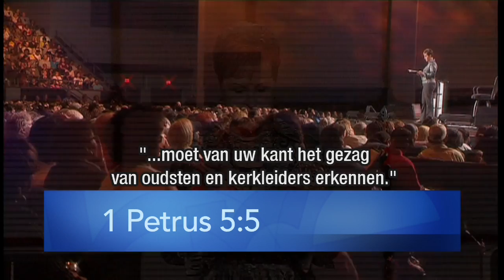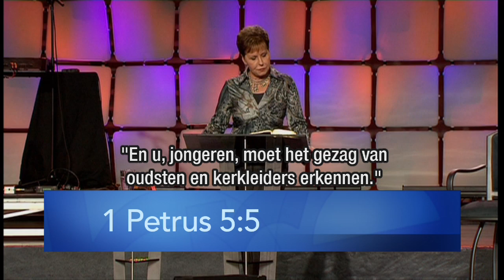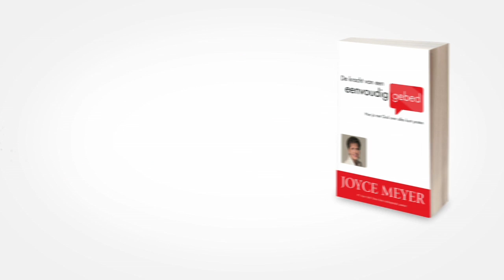Meer nederigheid, graag! – Joyce Meyer – Enjoying Everyday Life Nederlands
Heb je er ooit over nagedacht hoeveel je echt de hulp van God nodig hebt in jouw leven? Ontdek hoe je voortdurend kunt wandelen met God aan je zijde.